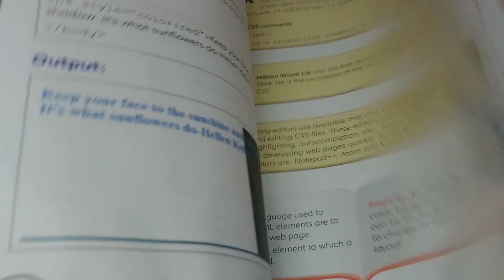মা আমাকে children's day তে কি Gift দিলো # Childrens day